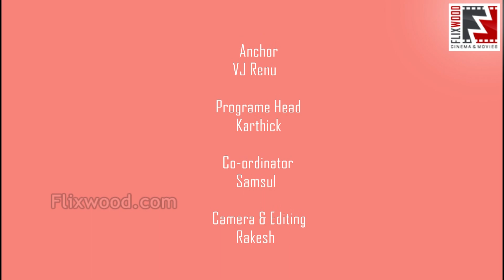Exclusive Interview | Renigunta TheepattiGanesan | Flixwood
Billa2 and Renigunta Actor TheepattiGanesan passed away due to an illness in Madurai..
Watch the exclusive interview on Flixwood ...